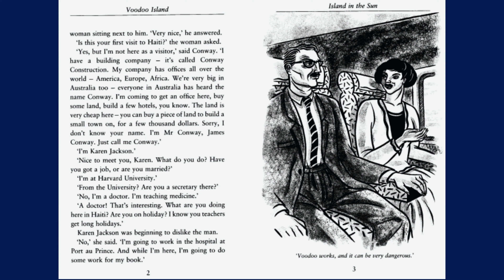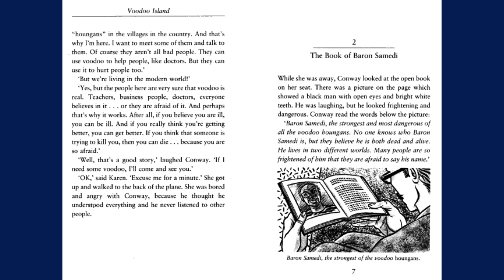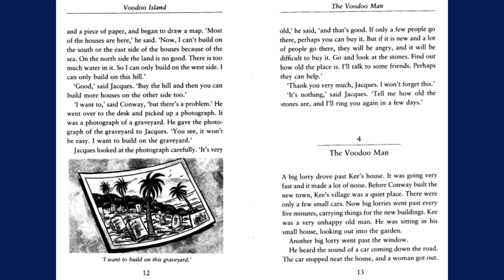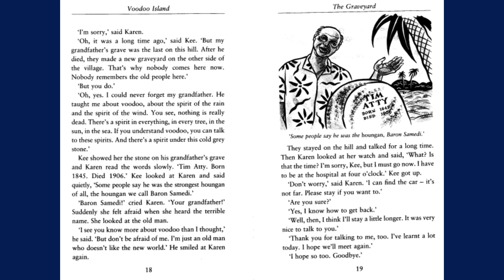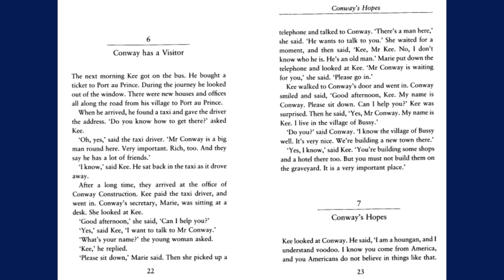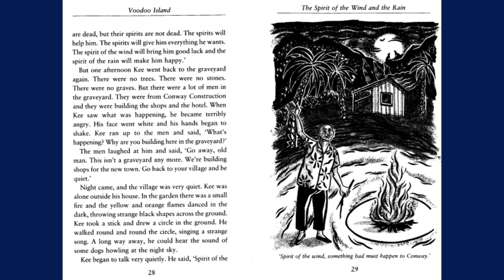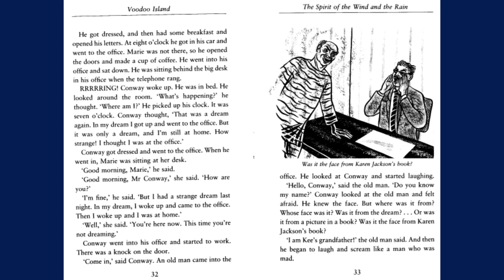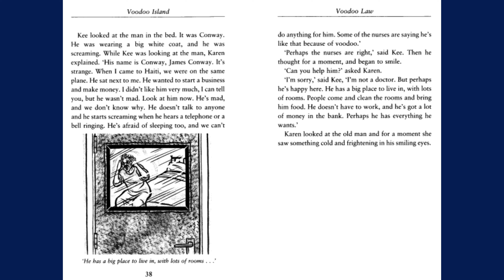Voodoo Island | Oxford Bookworms Stage 2 | A2 Level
Embark on a thrilling adventure with "Voodoo Island," a captivating story from the Oxford Bookworms series, Stage 2, tailored for A2 level readers. 📚🌴🔍 Join the expedition to a mysterious island, where ancient rituals and dark secrets await discovery.